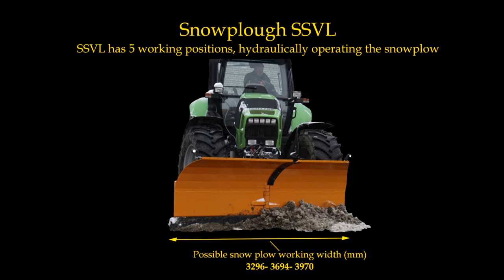Snowplough SSVL - PADAGAS. V shape snow plow, snow blade, snow cleaning machiner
Watch the Padagas Snowplough SSVL how quickly clean the snow.

Interested in learning more about Padagas attachments? to view our full product line.

Looking for a Padagas dealer you can visit to discuss product and pricing information?
to find a dealer near you.

About Us

All our products are Lithuanian Made and manufactured with the latest technologies to yield a product that continually outperforms the competition.

Our product line is backed by a 1-year warranty and an on-going customer support system. Plus, we have a large inventory of replacement parts in stock.

Located in Plunge, Padagas ir KO has been designing and producing implements for agriculture and utility sectors for over 20 years. From engineering and cutting raw materials to machining, welding and painting the finished product, all steps of the manufacturing process are done in-house.

JSC V. Padagas ir Ko